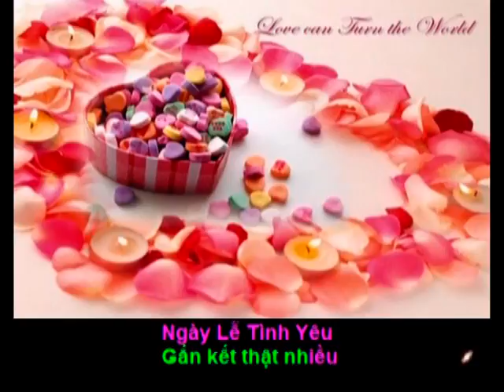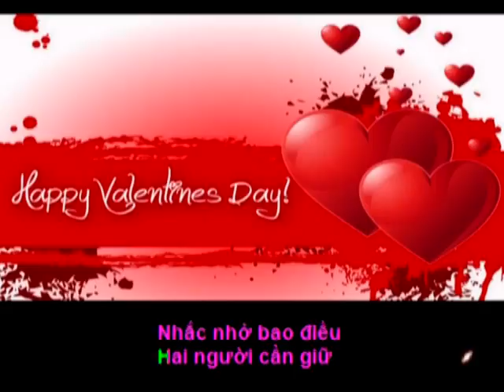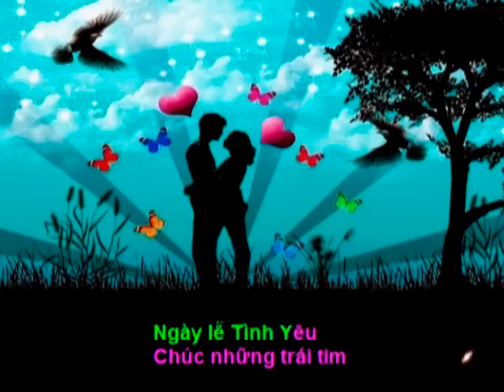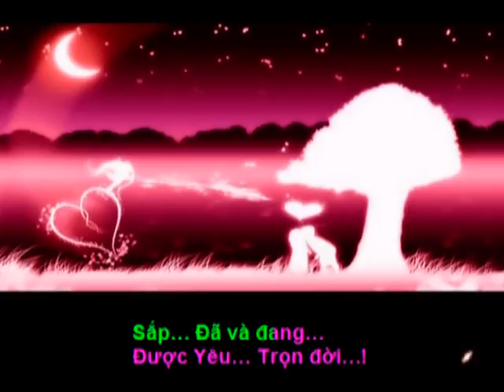NGÀY LỄ TÌNH YÊU - Sáng tác, làm clip, hòa âm và thể hiện: Hải Anh karaoke khong loi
NGÀY LỄ TÌNH YÊU
Sáng tác, làm clip, hòa âm và thể hiện: Hải Anh

Là ngày kỉ niệm
Cho những trái tim
Yêu thương thêm nhiều.

Nhắc nhở bao điều
Hai người cần giữ
Tình yêu mỹ miều.

Gắn kết thật nhiều
Tình yêu đôi lứa
Mãi mãi… Sớm chiều.

Tình Yêu… Tình Yêu
Chúc những trái tim
Sắp… Đã và đang…
Được Yêu… Trọn đời…!